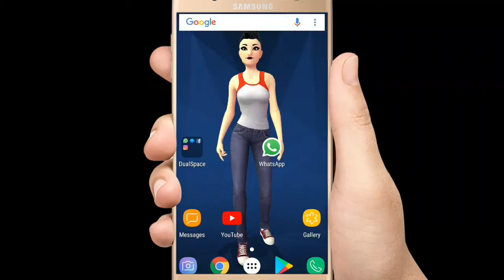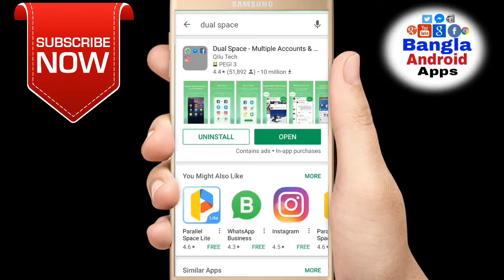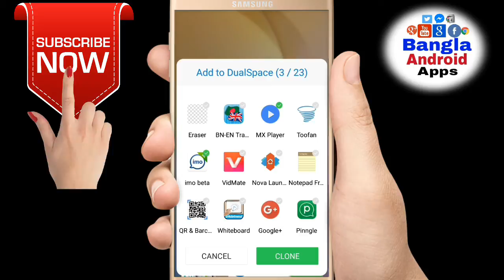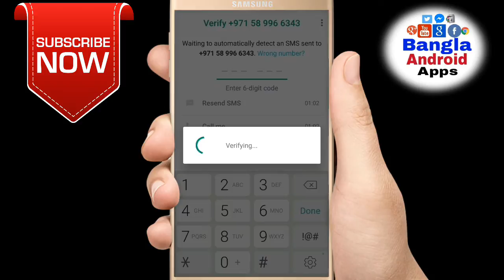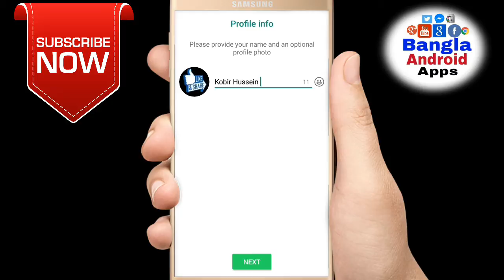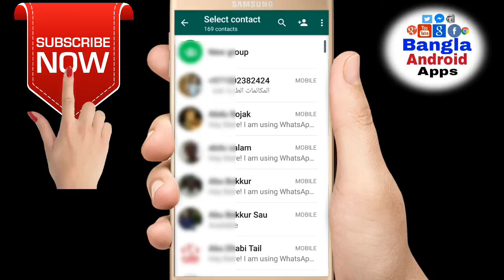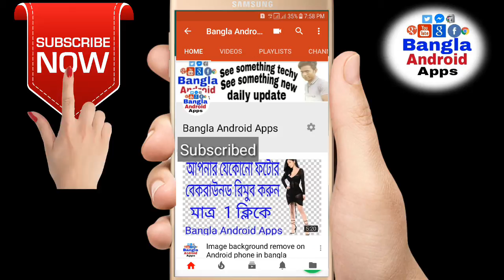how to install 2 whatsapp on same mobile in bangla tutorial